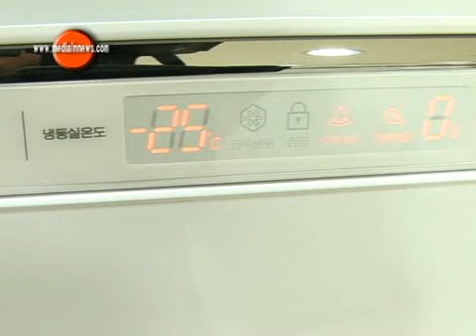세련된 디자인 속 디지털 세계 '삼성전자 지펠 냉장고'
기종: 지펠 냉장고

제조회사: 삼성전자

-제품내용-

홈바형 / 736L / 수분케어74%독립냉각 / 인버터플러스

참맛+태양광야채 / 급속냉동실 / 카본탈취 / 주얼리핸들

LED / 포레화이트 / 이지홈바 / 이지도어 / 타워라이트 / 두줄음료보관함